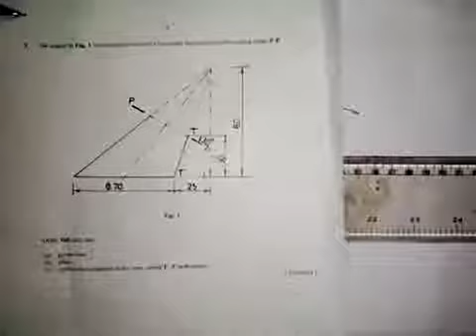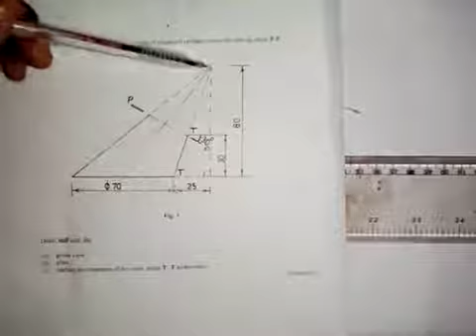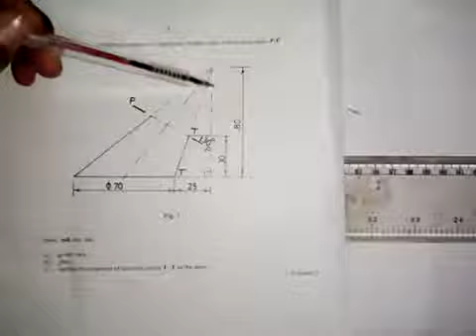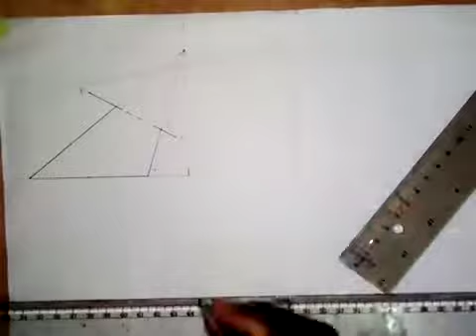WASSCE 2022 Question 3 - Front Elevation of a Truncated Oblique Cone